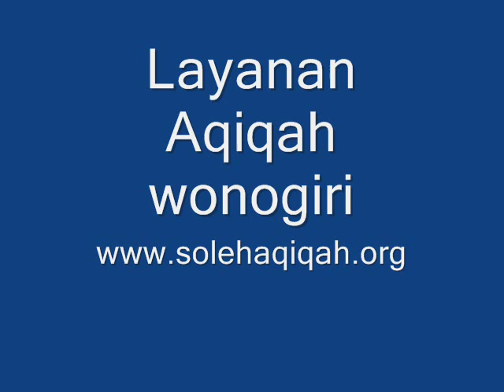layanan aqiqah wonogiri ud.Soleh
Keuntungan yang anda dapatkan dari layanan aqiqah Wonogiri, solehaqiqah antara lain :

1. Harga kambing akikah lebih murah dengan kualitas terbaik, karena UD Soleh ada Stock kambing sendiri. Persediaan kambing Kami insya Allah selalu ada untuk melayani aqiqoh Anak Anda.

2. Rasa masakan Aqiqah lebih terjaga kualitasnya, karena kami memiliki menu spesial berupa tengkleng asli solo, sehingga anda tidak khawatir akan kelezatan khas masakan nusantara dari kami untuk dihidangkan pada tamu atau dibagikan kepada tetangga, saudara, teman sekantor dan pondok – pondok pesantren. Selain tengkleng, kami juga memiliki masakan seperti sate, gulai, dan tongseng yang sudah tidak asing lagi dengan lidah warga Wonogiri.

3. Syar’i, karena kami lebih mengutamakan terpenuhinya syarat ibadah aqiqoh dari pada hanya memasak daging atau membeli daging tapi tidak menyembelih kambing ( Stop Penipuan Aqiqah ).